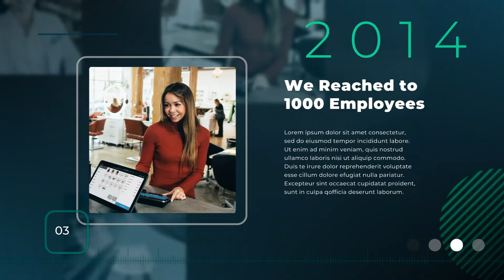Corporate Business Timeline | Davinci Resolve Template